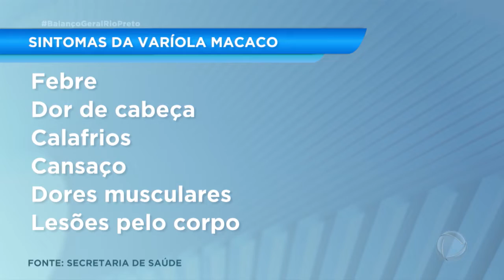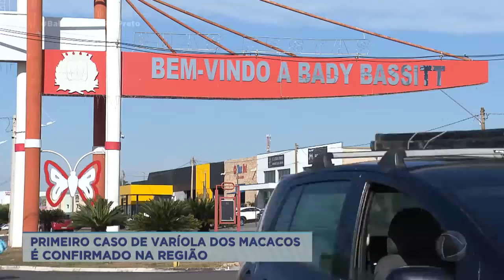Primeiro caso de varíola dos macacos é confirmado na região